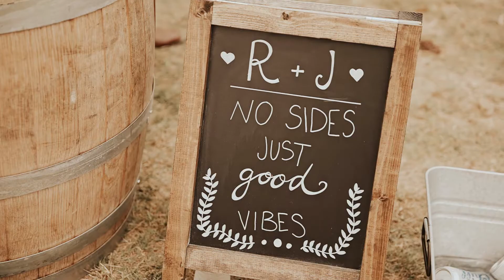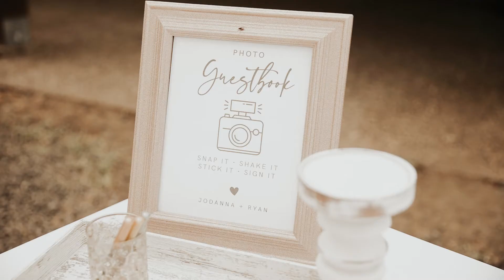The Big K Ranch Wedding | Jodanna and Ryan Highlight Film | "The Next Adventure"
Jodanna and Ryan relationship started from meeting on Bumble and then 7 months after dating, Covid happened, so they decided to quarantine together, they also experienced living long distance for a year and job changes, but nothing cracked their relationship - they grew stronger together.

Venue : The Big K Ranch, @bigkranch
Florist: Stargazer Premier Florist, @stargazerpremierflorist
Videography: Me @B.sweetimagery
Phoitography: Ronny and Rene, @ronnyandrene
HMUA: Chelsea Gassner, @chelsea_loves_hair
Cake - Sweet Bees Bakery, @sweetbeesbakeryor